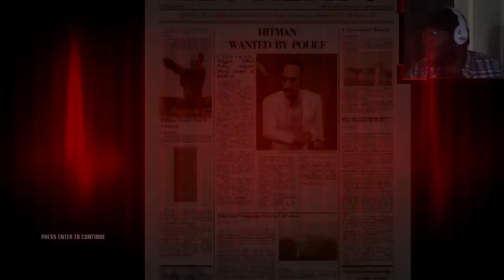How Is He Still Alive? | Hitman Blood Money # 2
Hitman: Blood Money is one of the better Hitman games out of the bunch.

"You cannot kill an idea." -AwpWilliams